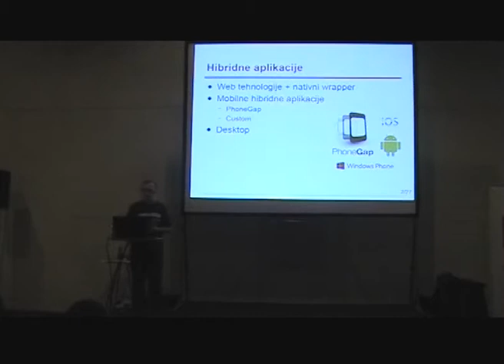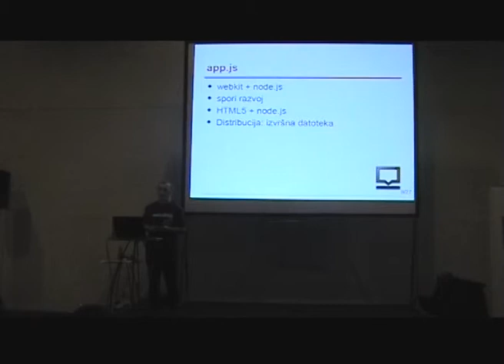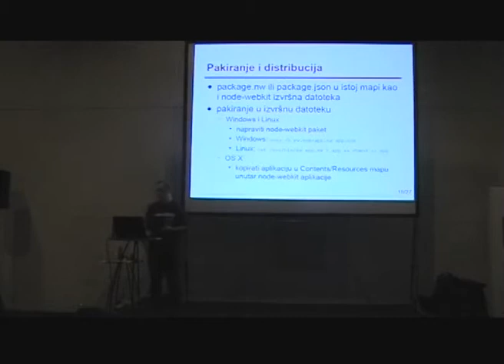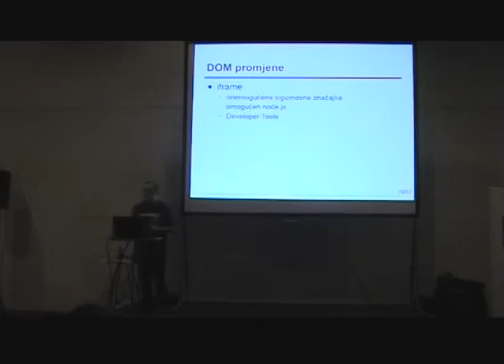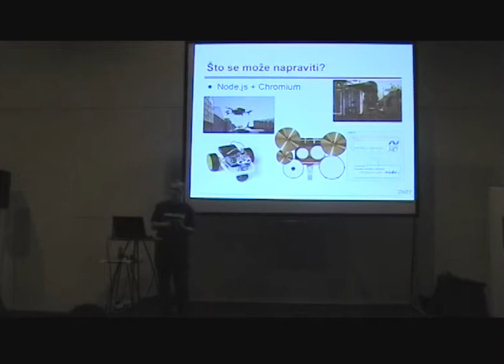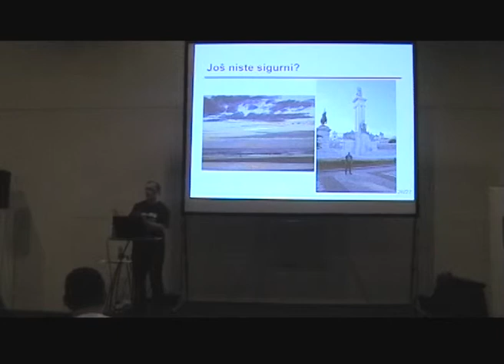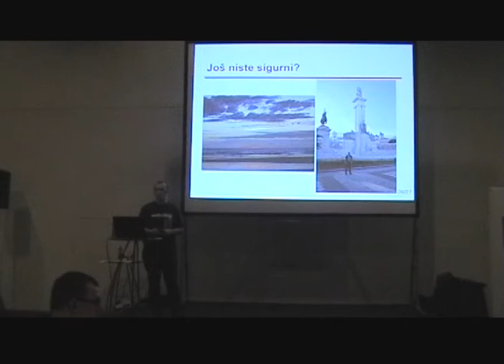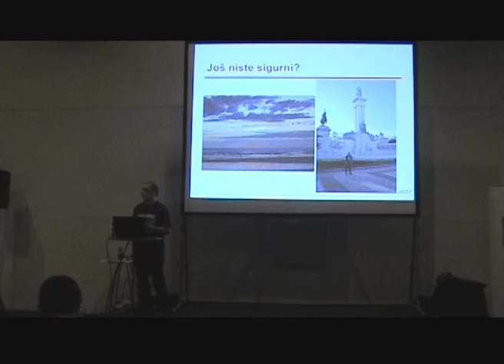Darko Kukovec - Web tehnologije u desktop developmentu